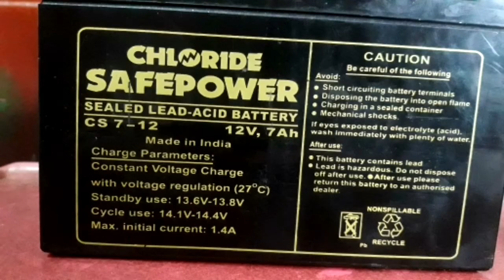How to make a Electric cycle | Electric cycle செய்வது எப்படி? | battery cycle | Mr.creative tamizha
Sav Smart Tech:-

Karaikudi vlogger:-

●24 volt Electric xl super bike making video

●48 volt Electric Xl super Reconvertion video

●1st Electric cycle Making video

**__Electric cycle Convertion kit__**

(Oliyarsy Traders)

1. Electric cycle Convertion kit
2. E bike conversion kit
3. Electric scooty conversion kit
4. E rickshaw spares
5. Lithium Batterys Available and ect.

location:-